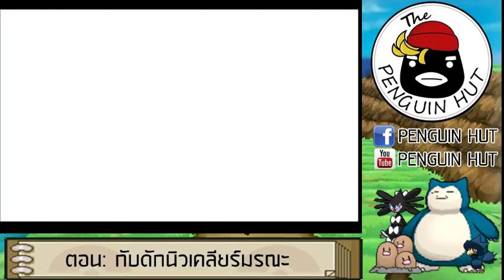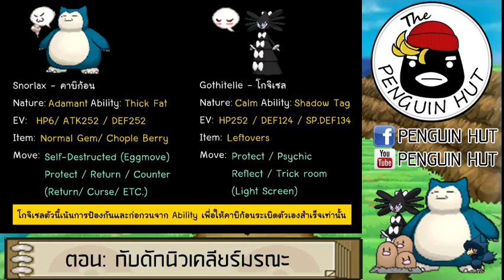Penguin Hut - Bomber Trap (กับดักนิวเคลียร์มรณะ)